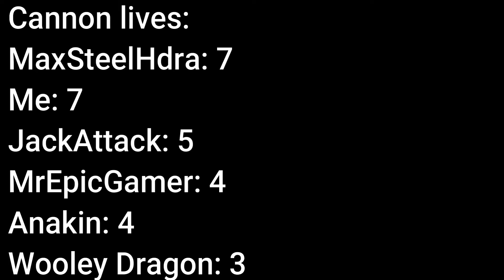Wooley SMP 3: Episode 8 Time to Battle again | Sixtyith video!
so i didnt record killing wooley dragon so i used his footage